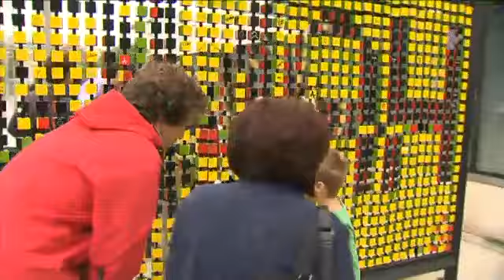Villámcsődület anyanyelvünkért - TV2-Tények, 2012. június 5-i adás